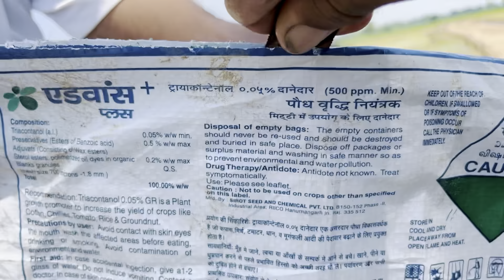ਤਾਏ ਦਾ ਮੂਡ ਨਹੀਂ ਸੀ ਗੱਲ ਕਰਨ ਦਾ 😀 Gur Brar Vlogs